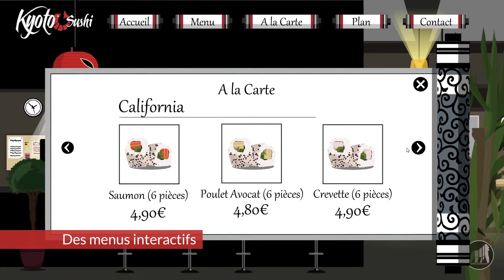Le site Web 3D OPTIMUM (demo video)